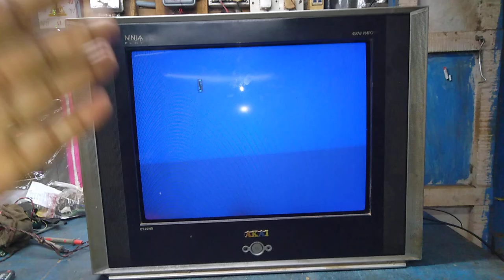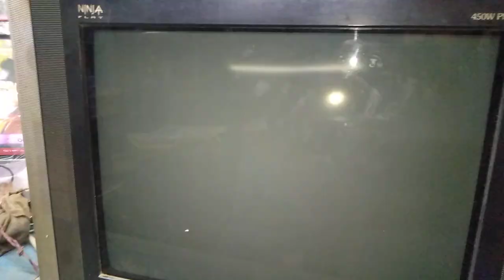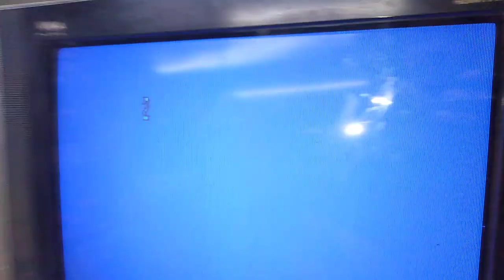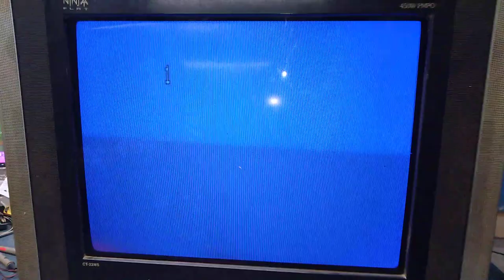Akai 21 inch FLATRON CRT TV, keypad AV switch NOT WORKING, PROBLEM SOLUTION AND REPAIR,